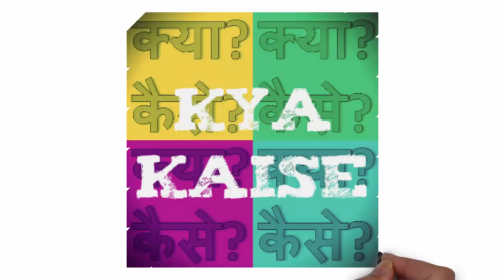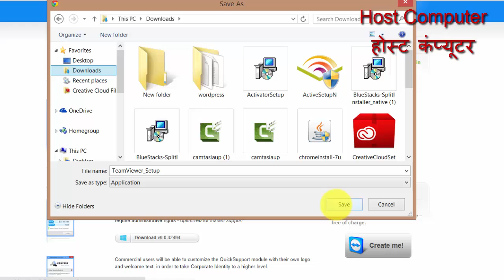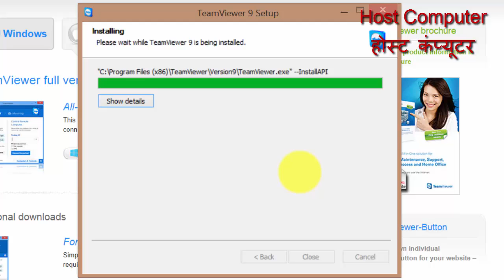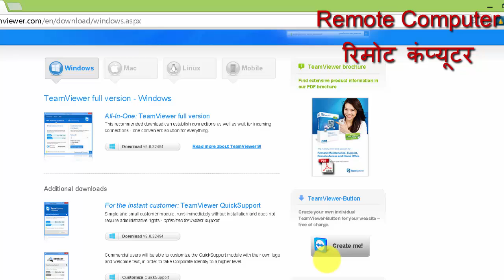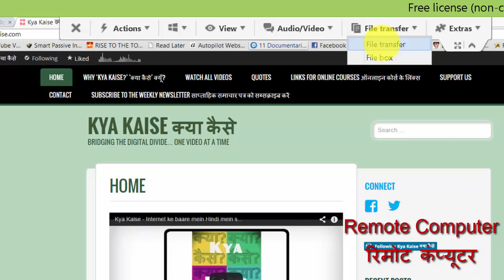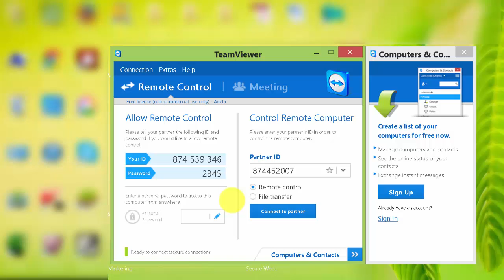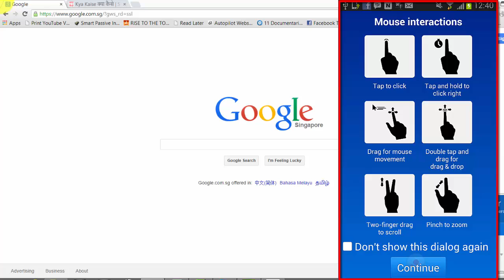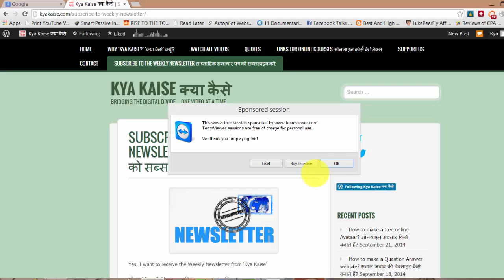How to Remote Access computer from anywhere? PC ko kahin se bhi kaise dekhte hain